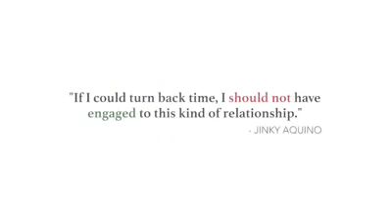Pastor's Kid Christian Journey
Here is a short testimony of my life as a Pastor's kid and lived in sun for 17 years. May this short testimony be a blessing and lesson to us all